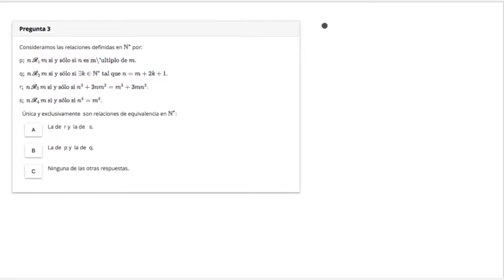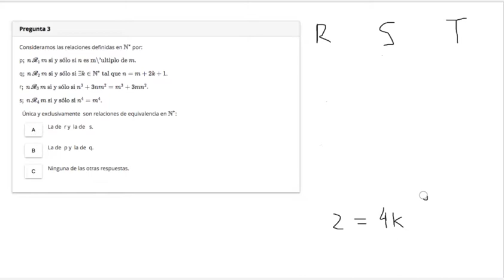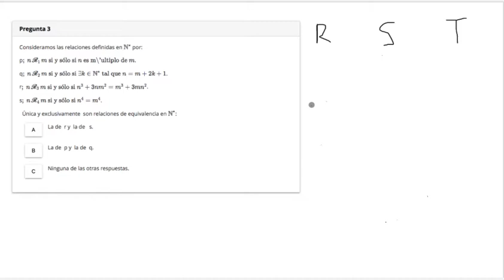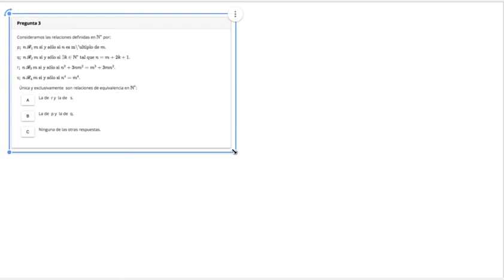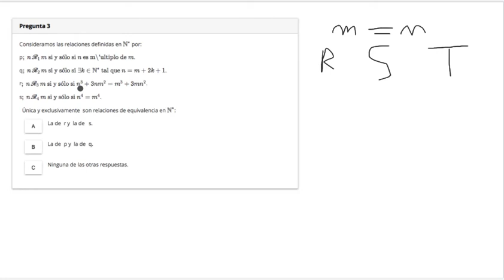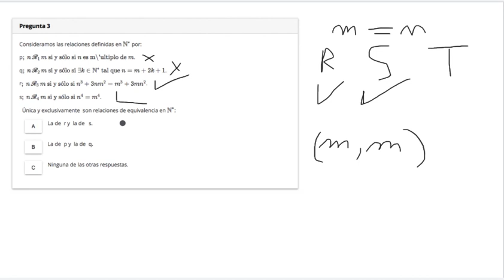Pregunta 3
¿Cuales de estas relaciones son relaciones de equivalencia?